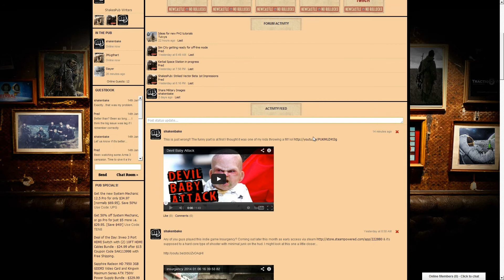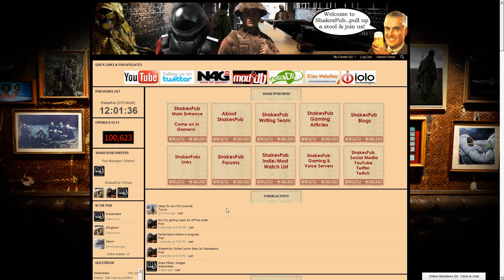Supporting Indie Teams & Modders in 2014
will be focusing their energy and resources into supporting and promoting indie games/mods.  Here is a short overview of what ShakesPub is and offer to support and promote indie teams and modders who may be interested in collaborating.

Cheers!